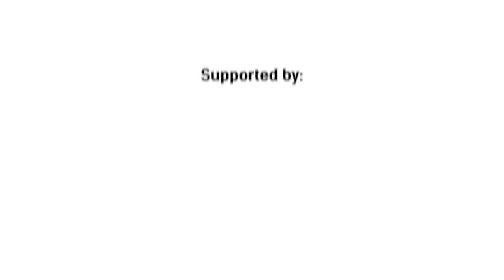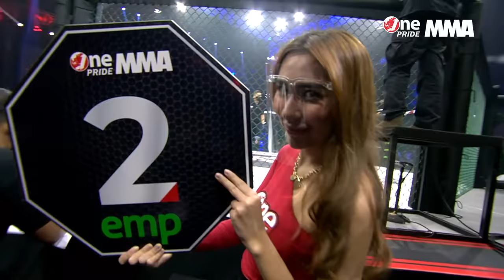Title Fight Welterweight! Theodorus Ginting vs Windri Patilima | Full Fight One Pride MMA FN 46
Jakarta, tvOnenews.com - Fight Night 46 One Pride MMA Fight for Pride kali ini mempertemukan Theodorus Ginting (Champion) melawan Windri Patilima (Contender) dalam Title Fight kelas Welterweight yang telah berlangsung, Sabtu (12/06/2021) lalu.